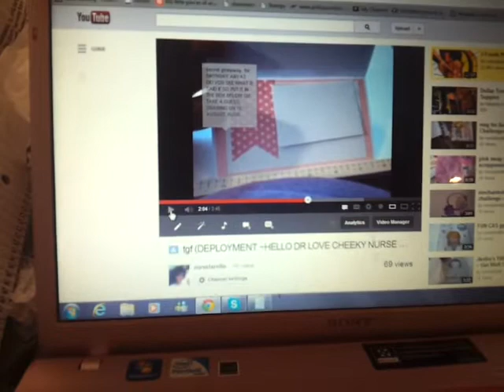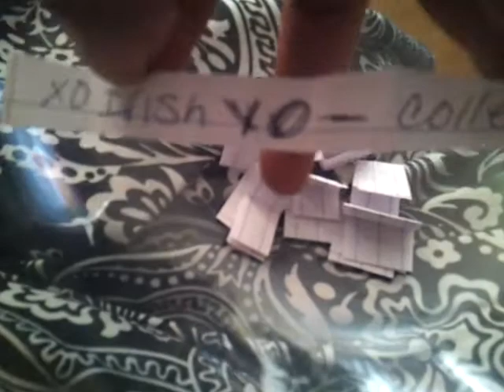Secret Giveaway Winner!